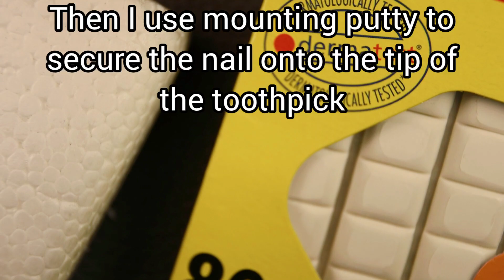How To Make Press-On Nails For Toes || Fake Toenails Tutorial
Hi there! In this video I'm going to show you how to make press-on nails for toes. Since most of these nails are really small, I'm going to show you how to make the whole process easier using styrofoam and toothpicks. I hope you'll find my methods useful!

✮ PRESS ON NAILS BY NAILARTBREAK ✮

➣ Etsy shop